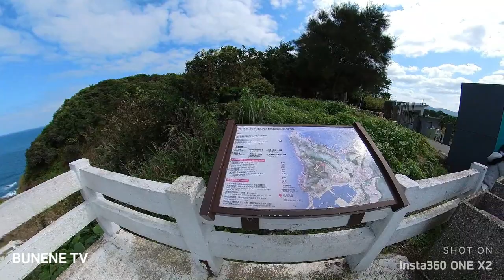Insta360 ONE X2 //WANGYOUGU VALLEY TRAIL 忘憂谷步道)// TAIWAN VLOG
Wangyou Valley Trail (忘憂谷步道)

We suggest Badouzi, which is free to visit and less well-known. It is situated on a hill behind the National Museum of Marine Science and Technology (, ) and takes just 10 minutes to reach a path constructed along a cliff. On the trail walking,

Badouzi is situated southeast of Heping Island, which, after a power plant was established on the island, was initially an isolated island but became more like a peninsula. The popular Wangyou Valley and Badouzi Coastal Park are now much more accessible than before.

THEY, this location is called "Worriless Valley." Someone wrote "Wangyou Valley" meaning "Worriless Valley" in about year 70 of the Taiwanese calendar, which has continued to be used until today. Wangyou Valley is a valley that is V-shaped. Relax in the green meadows, watch fishing boats, and look out at Keelung Island.

The Wangyou Valley, situated between the neighborhood of Badouzi and Changtan, is covered throughout by grasses that form a graceful contour. Walking down the steps to the valley, tourists will leave all their worries behind, with the Badouzi Fishing Port and Keelung Island in sight.

HOW TO GET THERE :
Transportation：
Nat'l Hwy 1 → Exit at Keelung Interchange → Dongan Viaduct → Zhongzheng Rd. → Prov. Hwy 2 → Badou St.
Public：
Take TRA to Keelung Station, transfer Keelung City Bus 103 to Badouzi stop.

Sa video na ito pupunta ako sa ibat ibang lugar para may idea kayo kung saan nyo gustong pumunta,kapag gusto nyo mamasyal
Para mapakita sa inyo ang ibat ibang lugar at ganda ng mundo